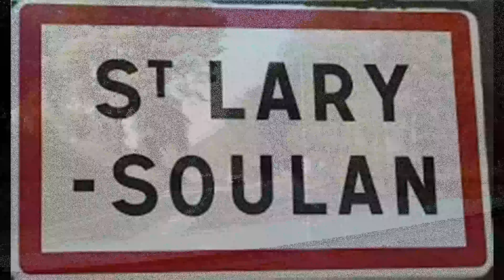JOURNEE AU BIKE PARK DE ST LARY 07 2022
Journée entre potes au Bike Park de St Lary